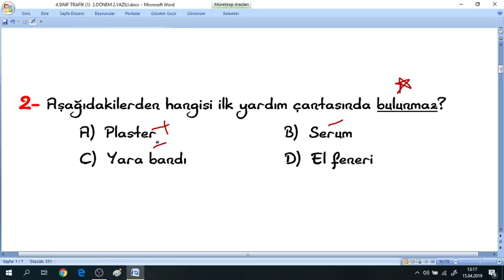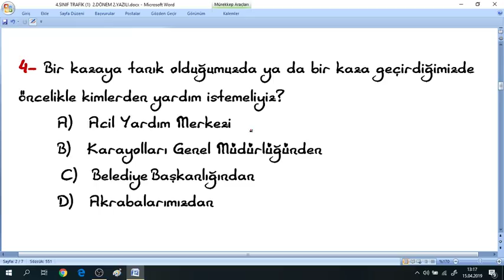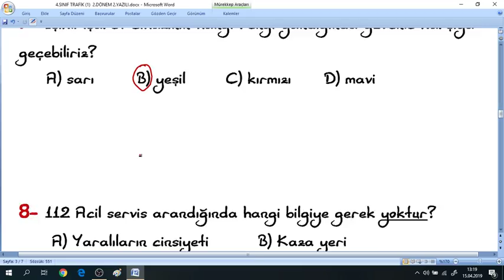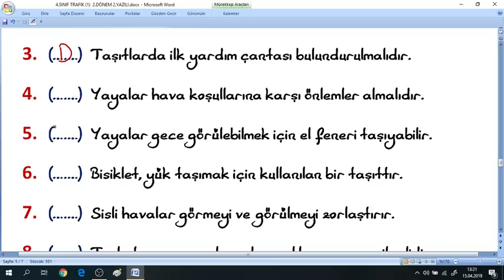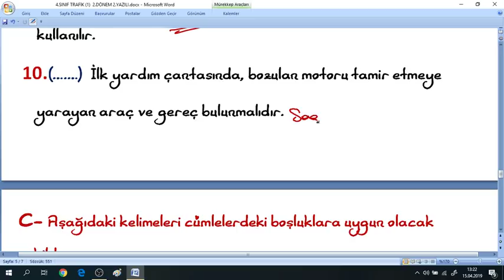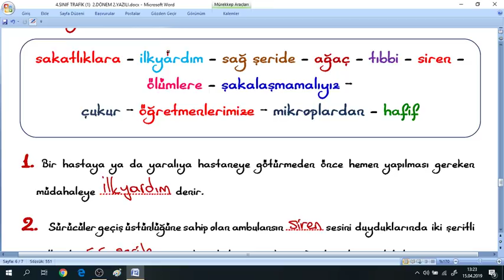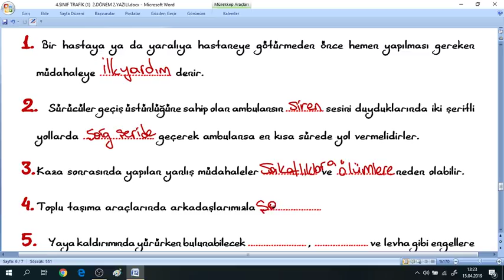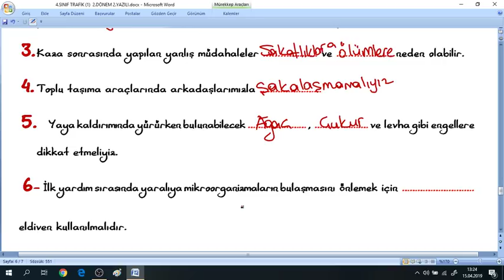4.SINIF TRAFİK 2.DÖNEM 2.YAZILI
4.sınıf trafik 2.dönem 2.yazılı soruları ve cevapları,4.sınıf trafik test,test,çöz,yeni müfredat,test çözümü,cevap anahtarlı,yazılıya hazırlık

SINIF YAZILI ÇALIŞMALARI.